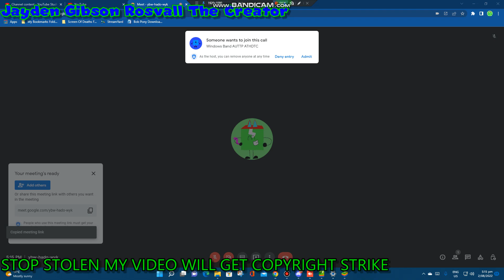Join On My 54th Google Meet! (ENDED)